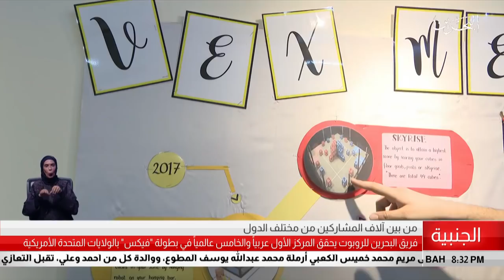البحرين مركز الأخبار : فريق البحرين للروبوت يحقق المركز الأول عربياً والخامس عالمياً في بطولة فيكس